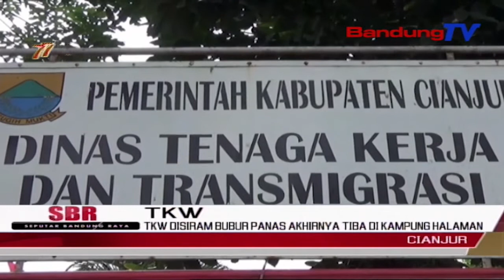Tkw Disiram Bubur Panas Akhirnya Tiba Di Kampung Halaman | SBR | BANDUNGTV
SBR | BANDUNGTV | FARHAT MUMTAZ | Tkw Asal Kabupaten Cianjur Yang Sempat Viral, Dan Minta Dipulangkan Usai Disiram Bubur Panas Oleh Majikannya, Akhirnya Bisa Pulang Ke Kampung Halaman. Namun Kondisi Tkw Tersebut, Kini Mengalami Trauma Dan Sering Menyendiri.